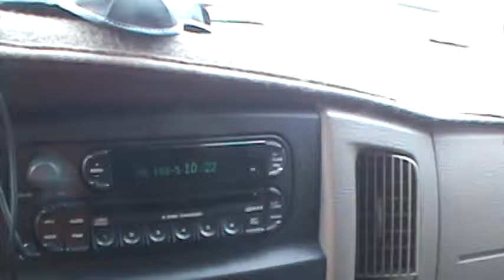CNC WORK ON MY SBR WITH KRAZY45CAT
TOOK A TRIP ACROSS THE POND THIS AM  TO TAMPA . ADEQ  FIREARMS COMPANY  IS WHERE I WENT TO HAVE MY TRUST NAME ENGRAVED ON MY SBR LOWER . I GOT THERE A LITTLE EARLY . WITH IN 30 MINS I WAS DONE. FIRST TIME I'VE SEEN A CNC MACHINE  AT WORK . VERY COOL AND JUST PERFECT . PRICE WAS $35.00 PLUS TAX . ONCE I GET MY DRACO READY  , I'LL BE BACK  , CHRIS IS A GREAT GUY .YOUR ROVING CUB REPORTER , KRAZY45CAT